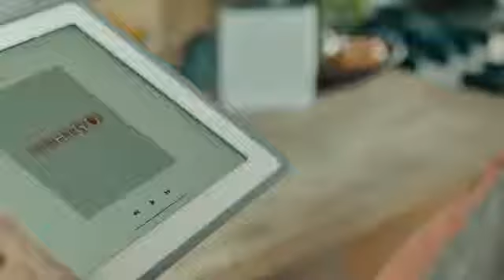Bose Soundlink Color en Français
Enceinte sans fil, bientôt disponible sur istoreworld.com!